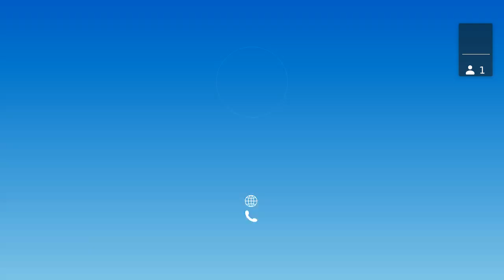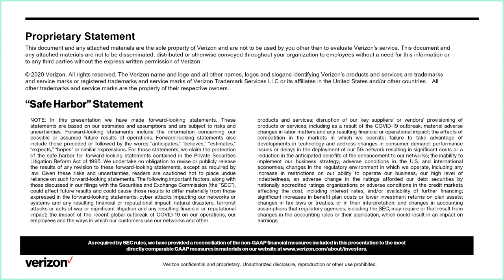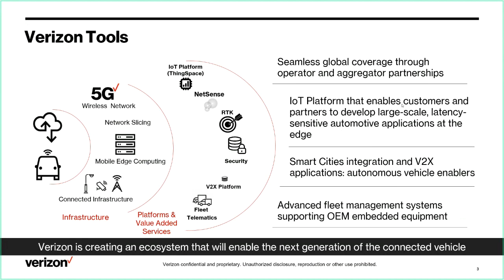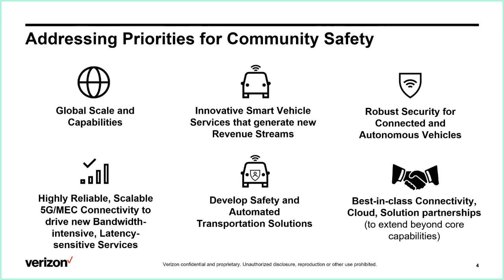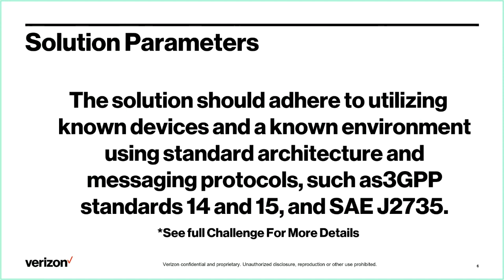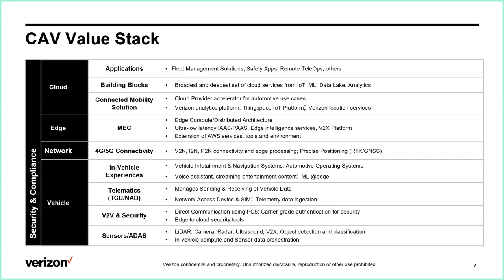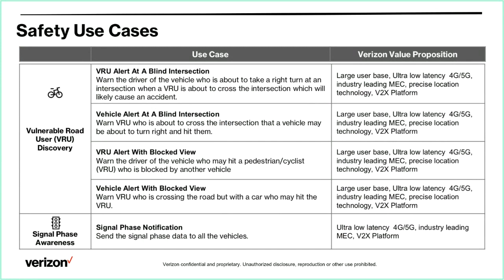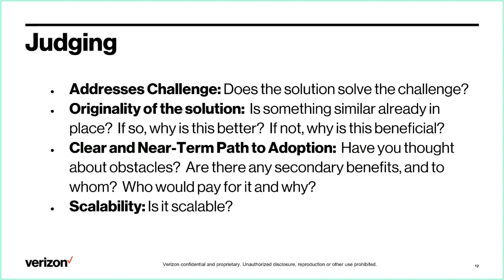Verizon HackOHI/O 2023 Challenge Hype Video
Verizon’s challenge this year for HackOHI/O asks students to develop a solution that solves for an existing road safety problem that incorporates ultra-low latency communication across end-points using 5G and MEC architecture.